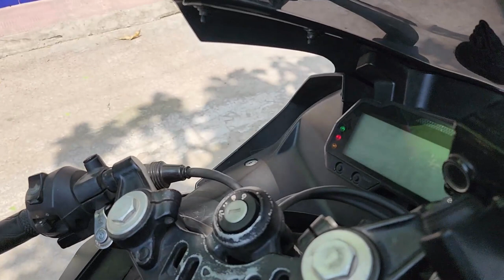অল্পের জন্য রক্ষা পেলো ৫ লক্ষ টাকার R15 V3 - Motorcycle Safety Tasslock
আলহামদুলিল্লাহ Tasslock  এর জন্য আমার বাইকটা চোরের হাত থেকে বেচে গেল।

২৫-০৪-২০২৩ আজ রাত ৩টা-৪টার মাঝে আমার বাসায় চোর আসে বাইক চুরি করার জন্য।

আমি বরাবরের মত প্রতিদিন বাইক সাইলেন্ট করে রাখি, কারন আমি যেখানে বাইক রাখি সেখানে আমাদের বাসা ভাড়া দেওয়া তাই এলার্মে ভাড়াটিয়াদের ঘুমের ক্ষতি না হয় সেই জন্য বাইক সাইলেন্ট করে রাখি কিন্তু আমার রিমোর্টে এলার্ম বাজবে কেউ বাইকে কিছু করার চেষ্টা করলে, এলার্ম বেজেও ছিল কিন্তু আমি ভেবেছি ভাড়াটিয়া কেউ হয়তো টাচ করেছে।

আমি বলে রাখি আমি থাকি ৪ তালায় আর আমার বাইক থাকে নিচ তালায়, চোর মেইন গেইটের তালা খুলে বাইকের ঘাড় লক ভেঙ্গে, ডিস্ক লক খুলে নেওয়ার চেষ্টা করে কিন্তু বাইক স্টার্ট করতে পারে নাই। আর স্টার্ট করার সময় সাইরেন বেজে উঠার কারনে চোর পালিয়ে যায়।